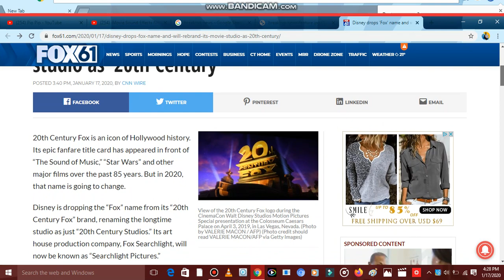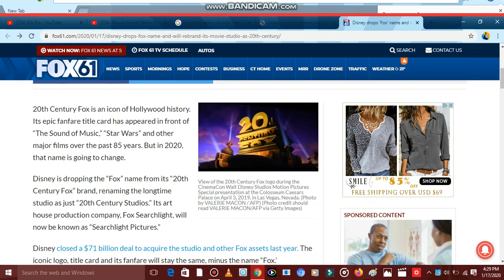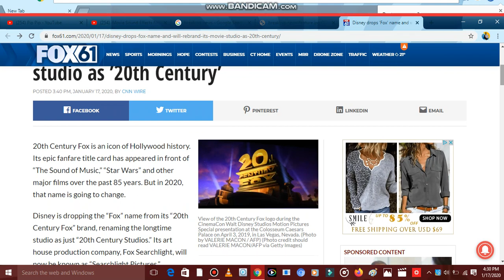Jev Rango Breaking News : Disney drops ‘Fox’ name and rebranded its movie studio as ’20th Century’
20th Century Fox is an icon of Hollywood history. Its epic fanfare title card has appeared in front of “The Sound of Music,” “Star Wars” and other major films over the past 85 years. But in 2020, this year  that name is  going to change.
Disney is dropping the “Fox” name from its “20th Century Fox” brand, renaming the longtime studio as just “20th Century Studios.” Its art house production company, Fox Searchlight, will now be known as “Searchlight Pictures.”

Disney closed a $71 billion deal to acquire the studio and other Fox assets last year. The iconic logo, title card and its fanfare will stay the same, minus the name “Fox.’

The new branding will first been seen on Searchlight Pictures’ “Downhill,” a drama/comedy starring Will Ferrell and Julia Louis-Dreyfus, which hits theaters on February 14. “The Call of the Wild,” an adventure film starring Harrison Ford, will be the first film with the 20th Century Studios name, when it hits theaters on February 21.